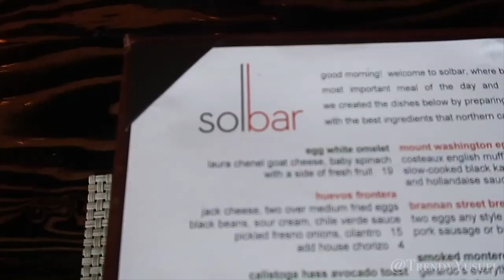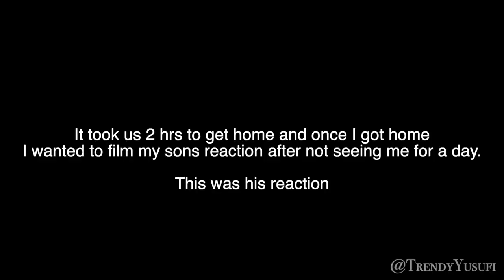Calistoga Trip with my Mom!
I decided to vlog my trip to Calistoga with my mom. Sorry if the footage isn't top notch. I used my Iphone and my Sony handheld camera to film so the footage isn't consistent.

We had tons of fun though. We stayed at the Best Western and LOVED it. It was so quiet and the beds are very very comfortable.

 Calistoga is the perfect place to getaway and relax.

Anyway, I hope you guys enjoyed. Thumbs up if you did!

xoxo,
Trendy💋